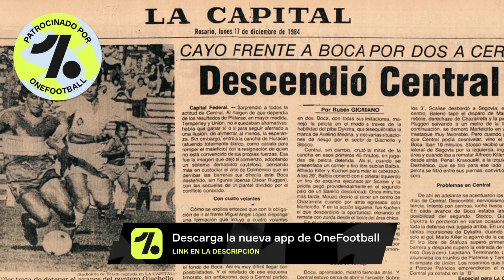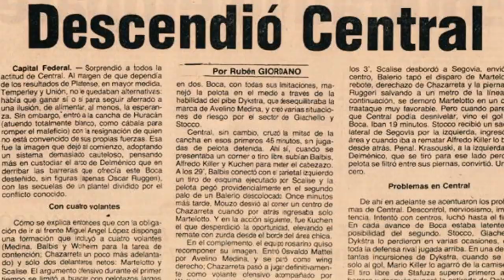7 EQUIPOS DESCENDIDOS CONTRA BOCA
Que un equipo descienda contra el tuyo depende más del fixture que de otra cosa. Pero como no me cabe una(?) hoy repasaremos los últimos siete casos (estaba tan saturado que no seguí, más no iba a encontrar imágenes) en los que el rival fue Boca. ¡Espero que les guste!
CRÉDITOS:
Boca Juniors en el recuerdo
FutbolVintage
Juan Alberto Arica Mendoza
Futbol Envasado
Planeta Boca Juniors
Es Fútbol